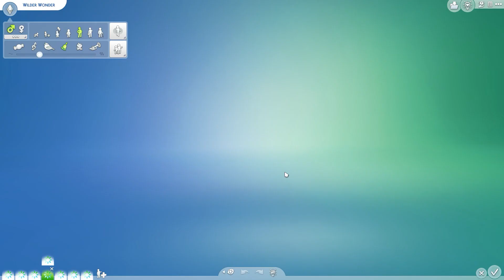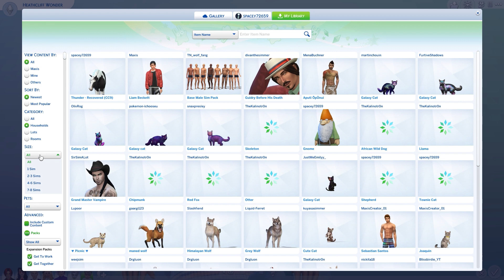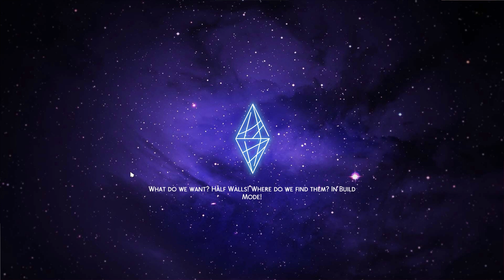The Sims 4 | Impossible Things | Part 102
The Sims 4 - Impossible Things - An Alice in Wonderland Legacy Challenge